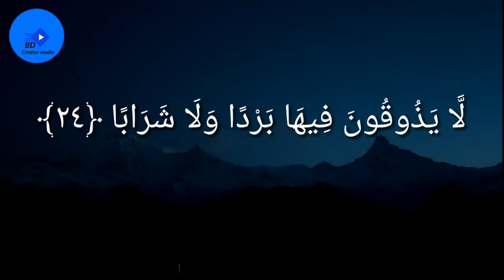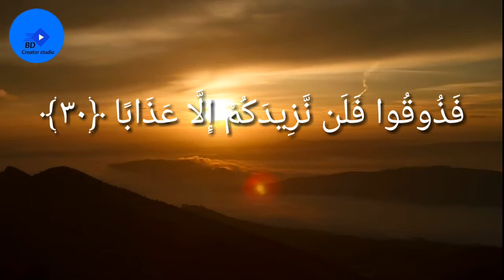সূরা আন নাবা | Surah an Naba | BD Creator studio.